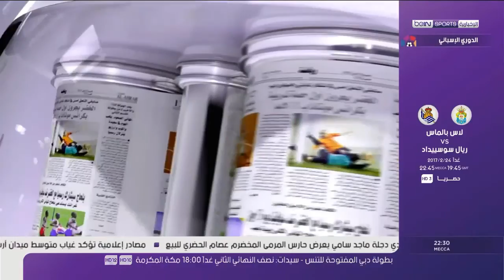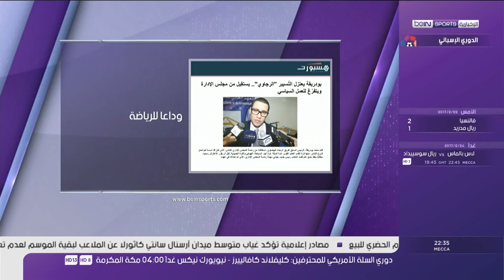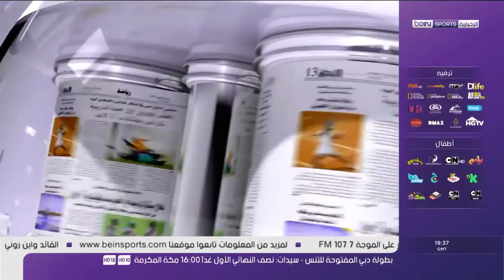برنامج الطبعة الأولى ليوم 23-02-2017..beIN Sports News